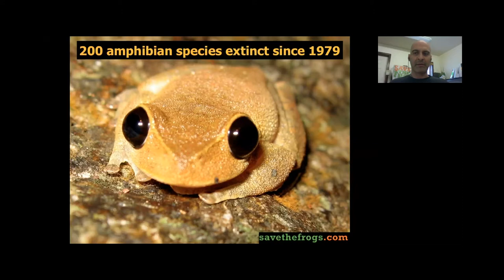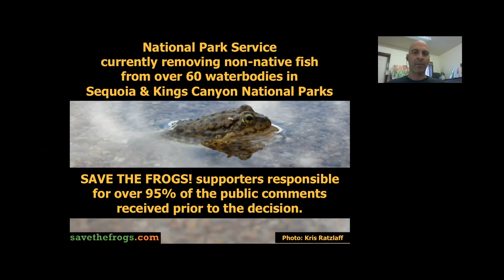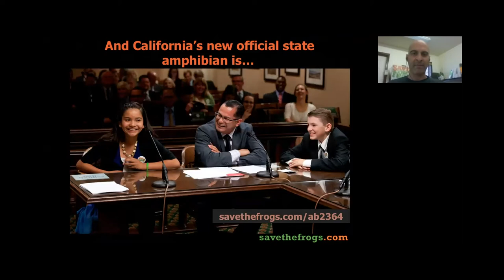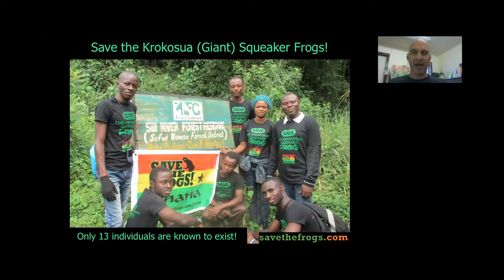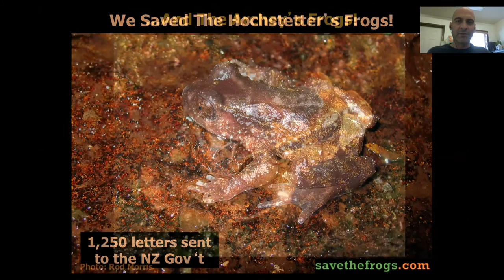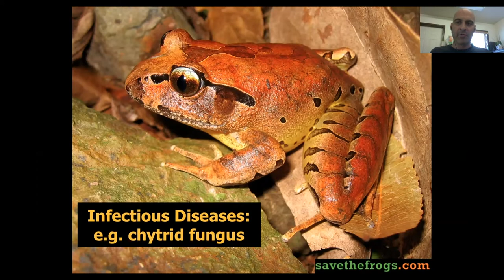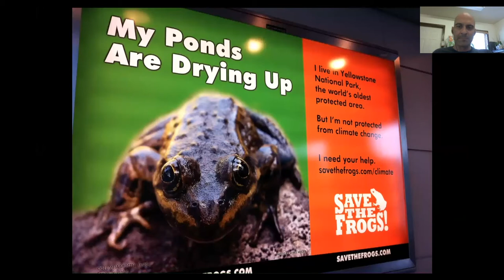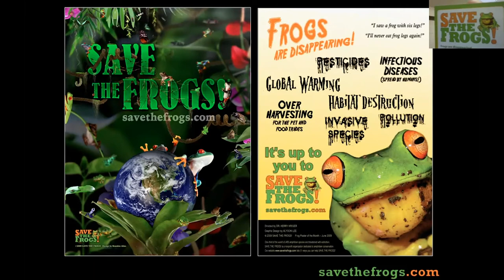Dr. Kerry Kriger: Ten Years of SAVE THE FROGS!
In this video, SAVE THE FROGS! Founder Dr. Kerry Kriger discusses highlights from the first decade of SAVE THE FROGS!

Recorded live during the SAVE THE FROGS! World Summit on April 27th, 2018

If you like what we do and want us to save even more frogs, please donate at: